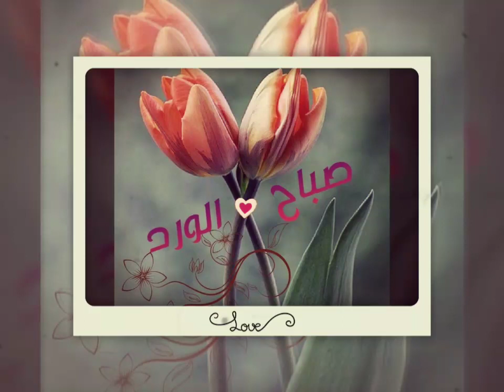فيروز أجمل حالات واتس اب🎶 صباح الخير قهوة ☕ فيروزية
فيروز أجمل حالات واتس اب🎶